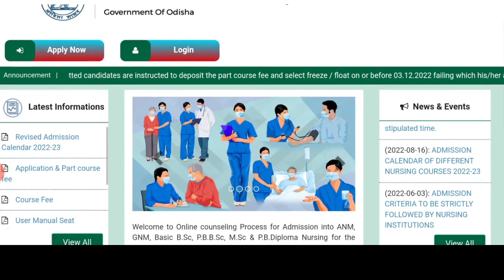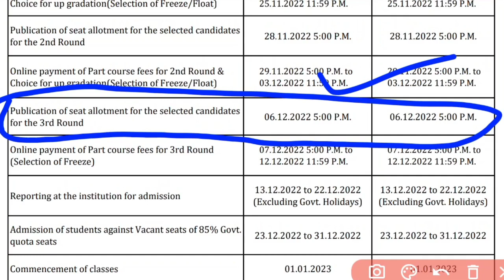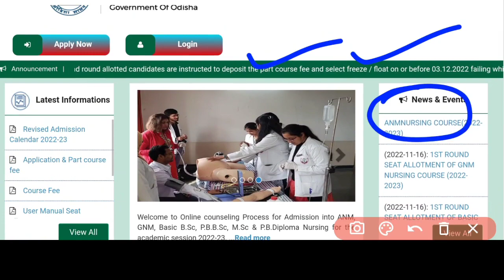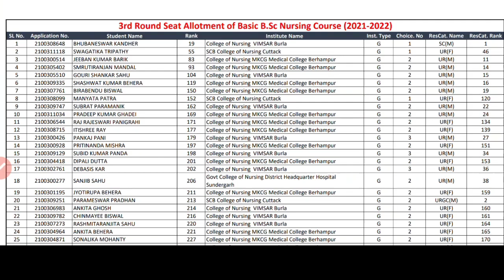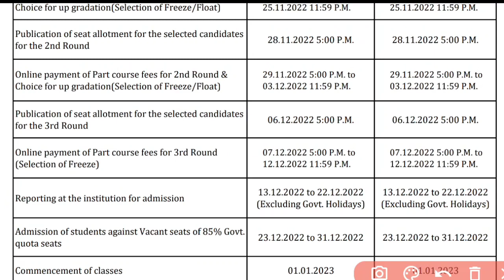ନର୍ସି°3rd ALLOTMENTକେତେବେଳେ ଆସିବ❓WATCH NOW📲ODISHA NURSING ADMISSION▶️ FULL UPDATE ଦେଖିନିଅନ୍ତୁ👆